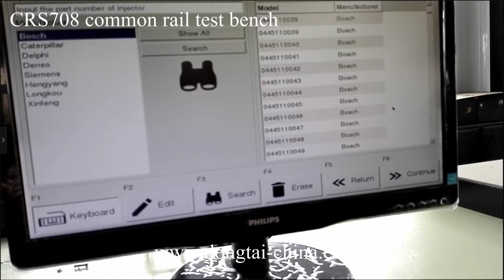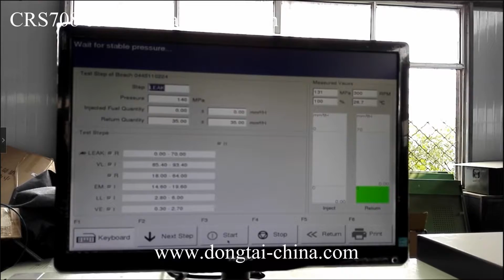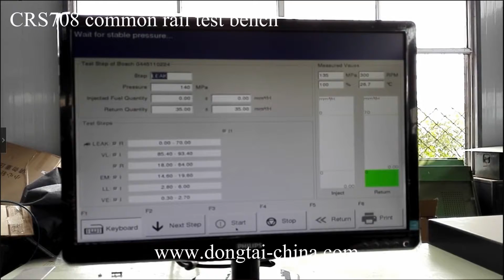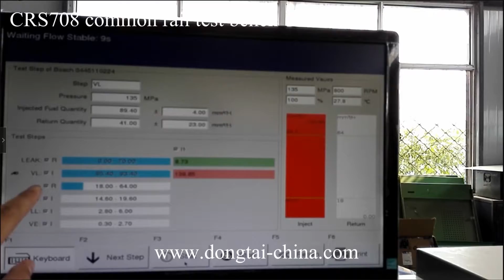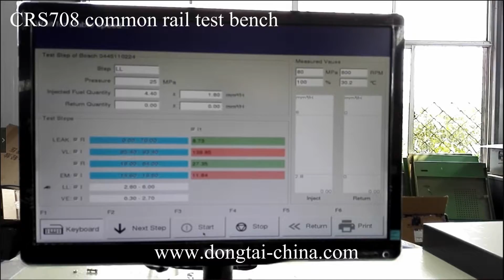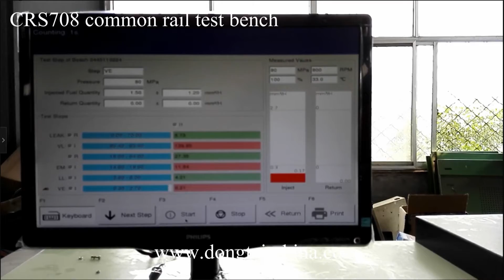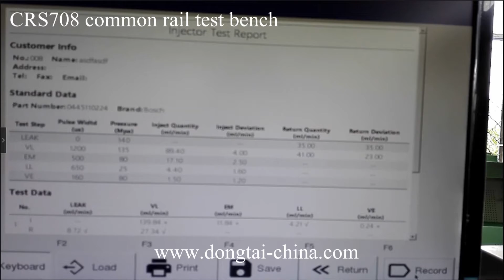CRS708 injector testing